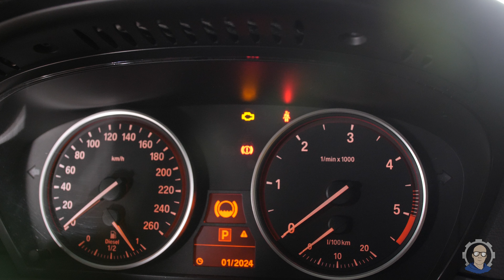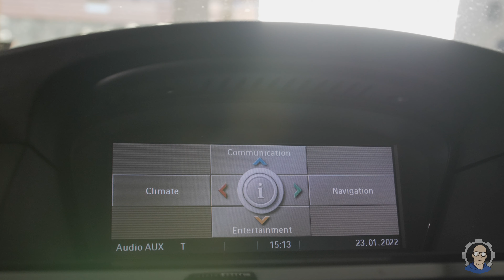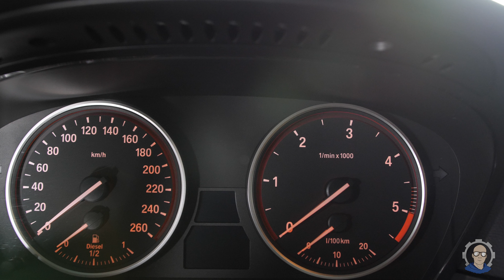BMW Huoltojen nollaus E60 ja E61, suoraan mittaristosta, ilman lisälaitteita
BMW:n huoltojen nollaus E60 -malliin onnistuu ilman erillisiä ohjelmistoja ihan auton sisältä käsin. Suurimman osan huoltovaloista saa nollattua mittariston kautta, mutta ainakin yksi täytyy nollata monitoiminäytön valikkojen kautta. Homma on paljon helpompi kuin miltä saattaa aluksi tuntua, kunhan vain tietää oikeat konstit. Auto ei valitettavasti kuitenkaan tule huolletuksi pelkästään valoja sammuttelemalla ;)